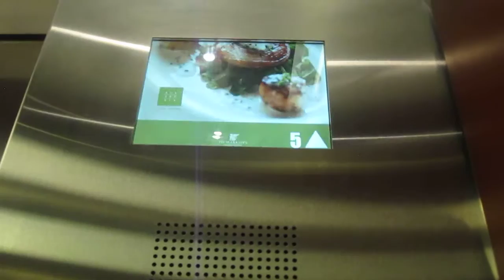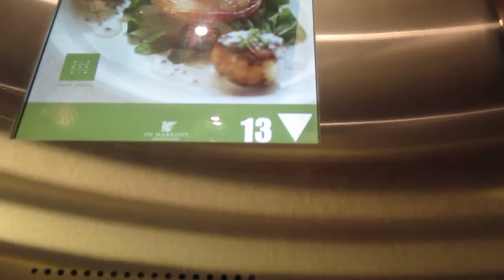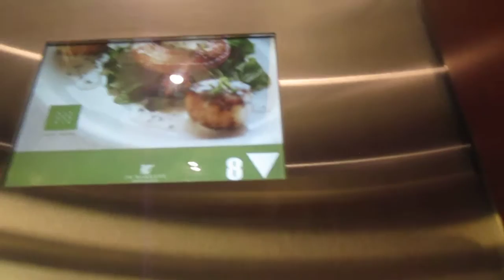Otis Elevonic 411 Elevators@JW Marriott Grand Rapids, MI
19-23 used to require a room key. Now it's either all floors above 2 or none.